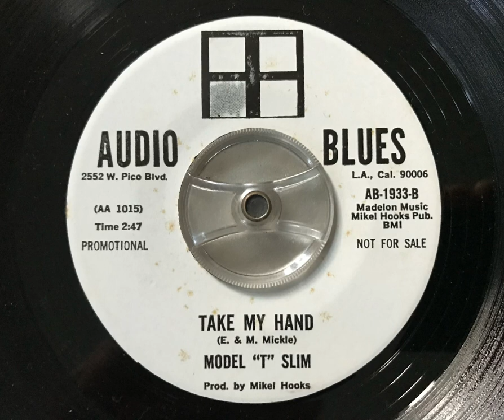Model ”T” Slim - Take my hand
Tuff blues on Audio Blues in 1967. This is the B-side to Woman’s the glory of man.